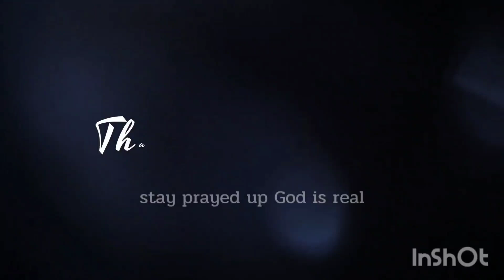Pray, Prepare Be ready to Meet your DESTINY HELPER.| Faith Essence and Life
I pray this blesses you and inspires you yo continue fighting for what is meant for You.